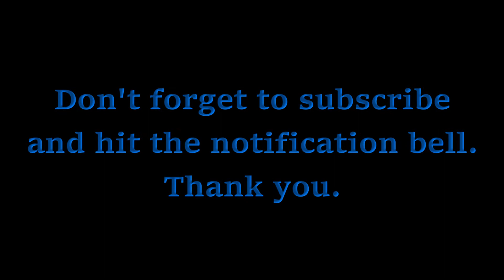Fortnite Squads Montage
In this montage, I try a new editing software. Hopefully it shows. I also stream on Mixer as DevanTheChef, so drop a follow there too if you want. Until next time.